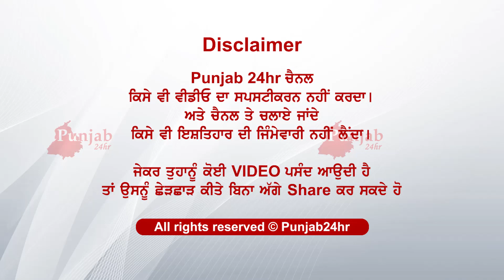ਜਵਾਨ ਮੁੰਡੇ ਗੰਦ ਚ ਪਏ ਕਰਨ ਜੋ...ਮੌਜੂਦਾ ਲੋਕ ਦੇਖ ਹੋਏ ਭਾਵੁਕ